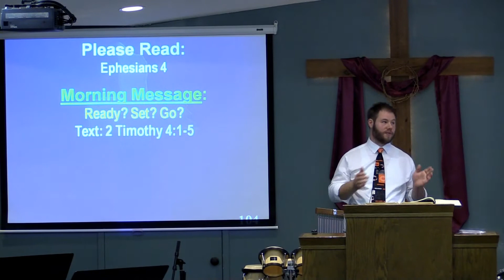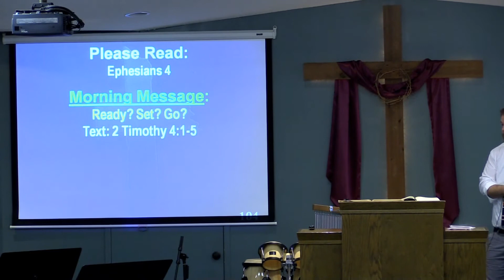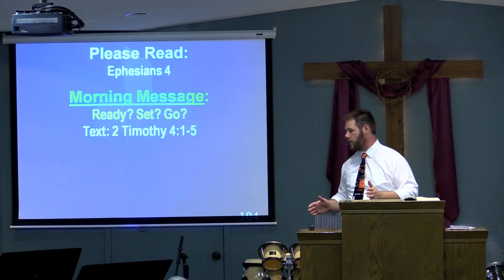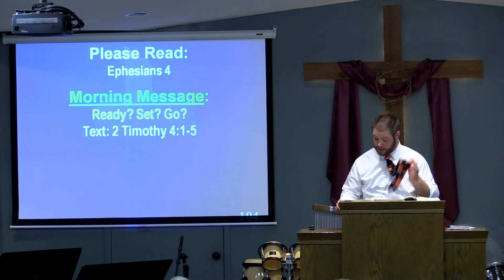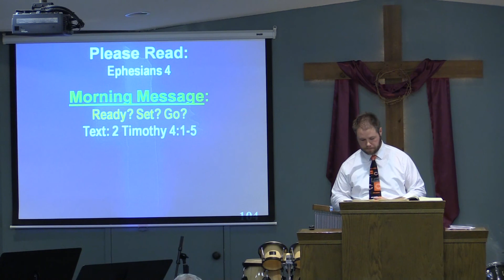Ready? Set? Go? 2 Timothy 4:1-5 9/13/2015 Pastor Bob Simon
Ready? Set? Go? 2 Timothy 4:1-5
Please read: Ephesians 4